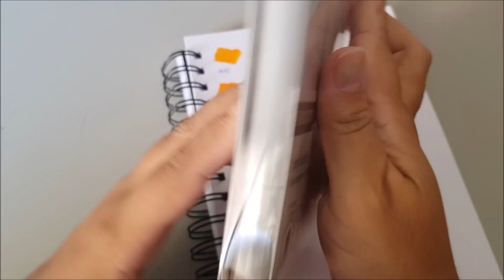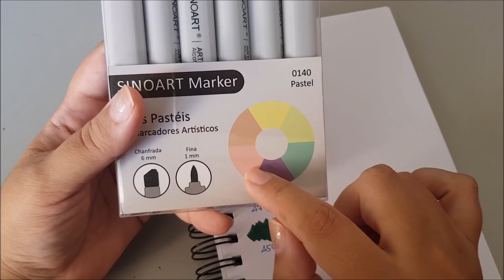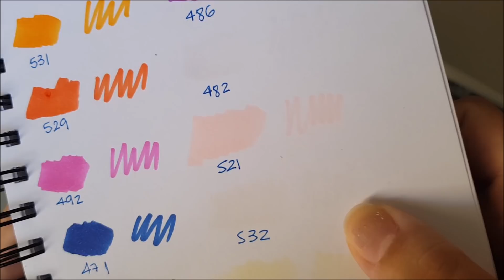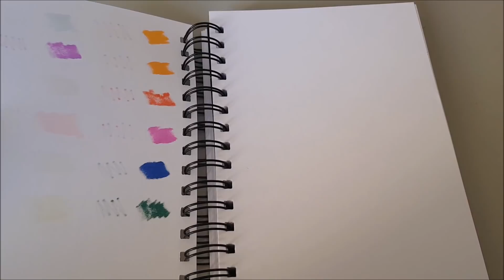Resenha Marcadores Sinoart